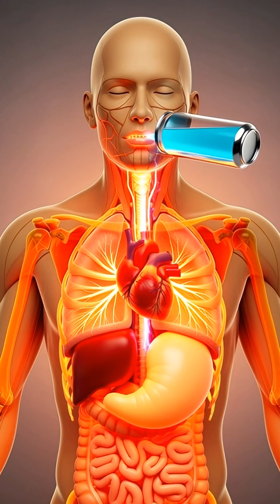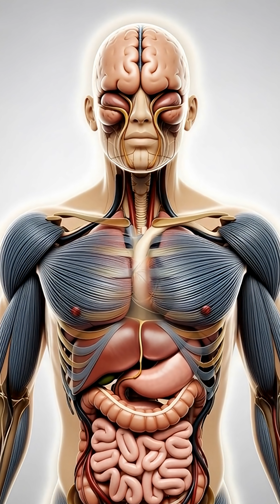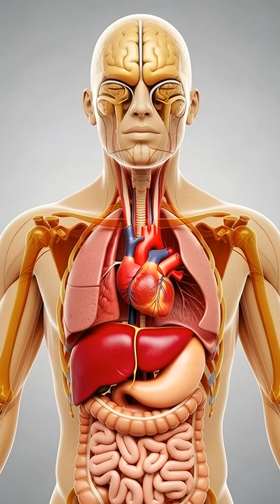What If You Drink Energy Drink Every Day For 60 Days ?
Ever wondered what happens inside your body when you consume energy drinks regularly? This 60-day visual journey breaks down the effects of caffeine, sugar, and other stimulants — from the very first sip to potential long-term consequences.

All facts supported by:
✅ PMC (PubMed Central) peer-reviewed studies
✅ American Journal of Clinical Nutrition
✅ Journal of Nutrition
✅ European Journal of Nutrition

Key Scientific Insights:
✅ Caffeine enters your bloodstream within minutes, boosting alertness and focus (PMC studies)
✅ Energy drinks can temporarily increase heart rate and blood pressure (American Journal of Clinical Nutrition)
✅ High sugar content may cause rapid blood glucose spikes, followed by energy dips (European Journal of Nutrition)
✅ Frequent consumption may disrupt sleep and reduce deep sleep quality (PMC studies)
✅ Long-term intake may lead to mild caffeine dependence or tolerance (Journal of Nutrition)
✅ Digestive discomfort or stomach irritation can occur in sensitive individuals (PMC studies)
✅ Rare cases show energy drinks may contribute to heart rhythm changes in predisposed individuals (American Journal of Clinical Nutrition)

This video is for educational and awareness purposes only. Effects vary based on individual health, genetics, and consumption levels. Moderation is key."

Rockstar Energy